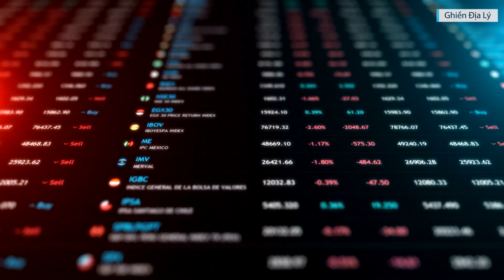Top 10 Thành Phố Đông Dân Nhất Thế Giới Hiện Nay (Dân Số Cao Hơn Nhiều Đất Nước) | Ghiền Địa Lý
Top 10 Thành Phố Đông Dân Nhất Thế Giới Hiện Nay
Cùng xem đâu là những thành phố đông dân nhất thế giới, thậm chí dân số còn đông hơn cả một số quốc gia các bạn nhé!
Liệu Hà Nội hay thành phố Hồ Chí Minh xếp hạng bao nhiêu?
Cùng theo dõi video này các bạn nhé.

🌔 Chào mừng bạn đến với kênh GHIỀN ĐỊA LÝ

✅ GHIỀN ĐỊA LÝ là kênh chia sẻ những kiến thức bổ ích về địa lý, khám phá thiên nhiên, con người, văn hóa các vùng miền cũng như trên thế giới.

✅ GHIỀN ĐỊA LÝ hy vọng sẽ mang đến cho bạn những phút giây thư giãn và những kiến thức bổ ích sau những giờ làm việc căng thẳng.

✅ Nội dung trên kênh GHIỀN ĐỊA LÝ mang tính giải trí và giáo dục, không công kích hay phỉ báng bất cứ cá nhân, tổ chức nào.

✅ Tất cả những nội dung chuẩn bị đều dựa trên tài liệu đã được kiểm duyệt kỹ của các nguồn tài liệu, các tờ báo uy tín.

1.000 Sub: 03/03/2022
2.000 Sub: 08/03/2022
5.000 Sub: 07/04/2022
10.000 Sub: 06/05/2022
20.000 Sub:  17/06/2022
50.000 Sub: ???
100.000 Sub: ???